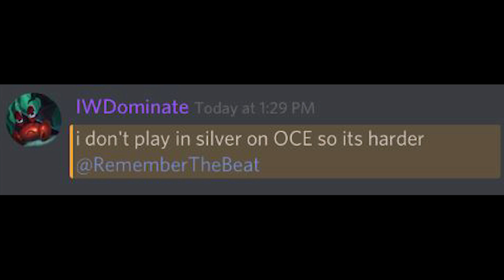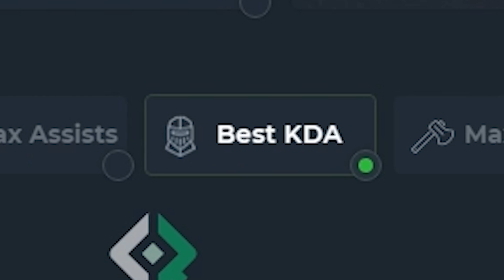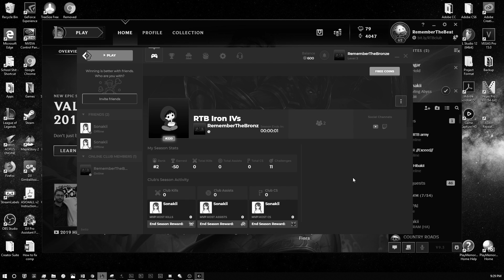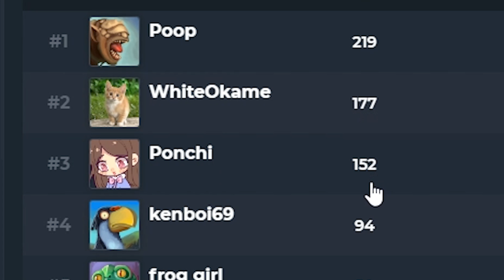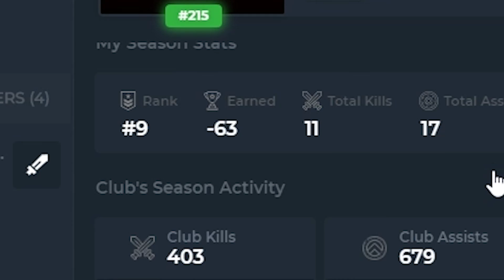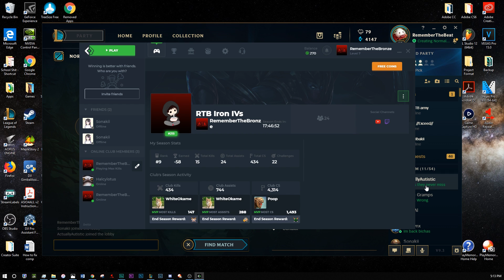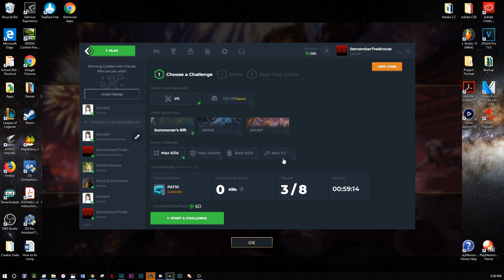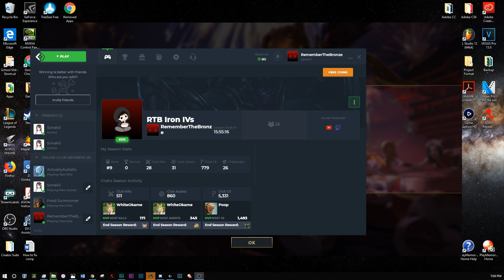ATTENTION ALL IRON IVs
did chika get your attention?

Join me and my club on Quarterback to get that #1 spot !!